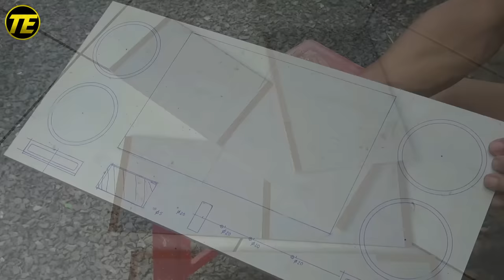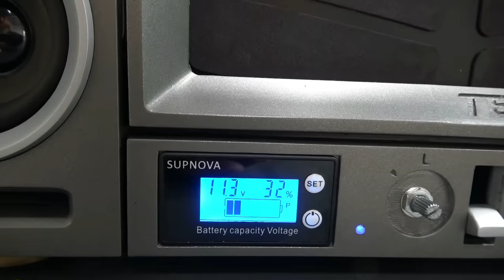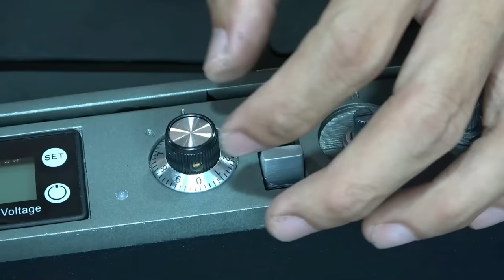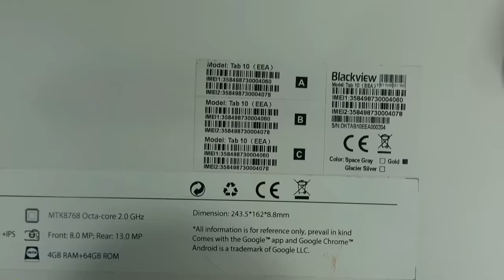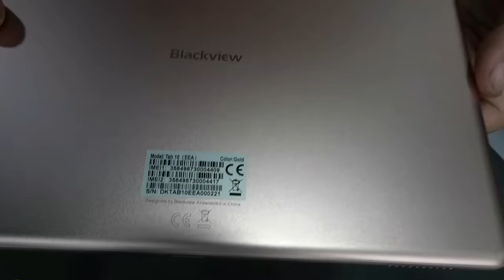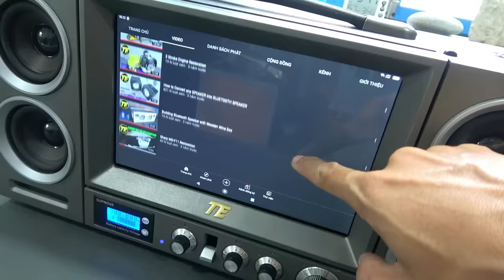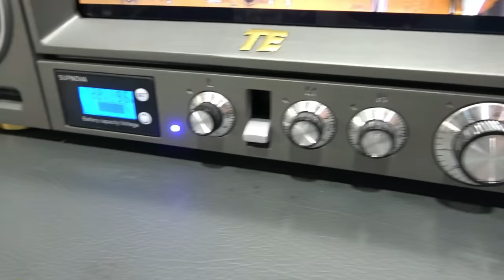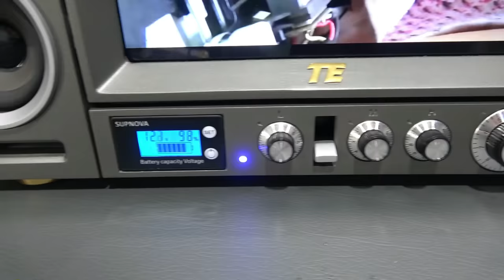Building TV Bluetooth Speaker V2 with Blackview Tab10